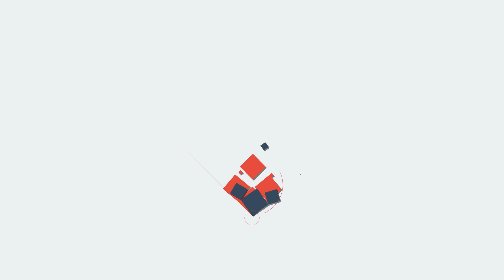News ഷാഫി മഹാസിദ്ധനാ...